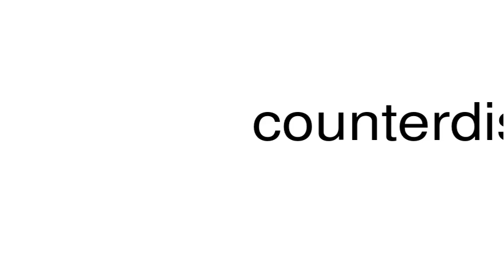How to pronounce counterdistinguish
This is a satire channel. This is a satire channel. How to pronounce the word counterdistinguish.